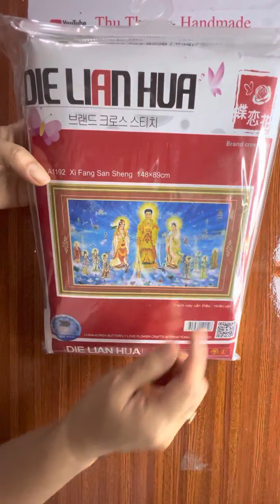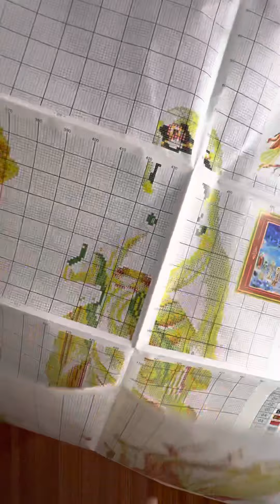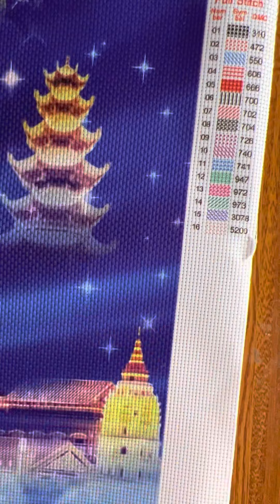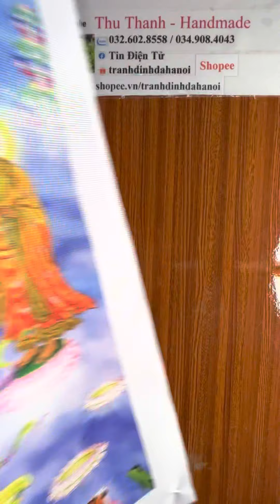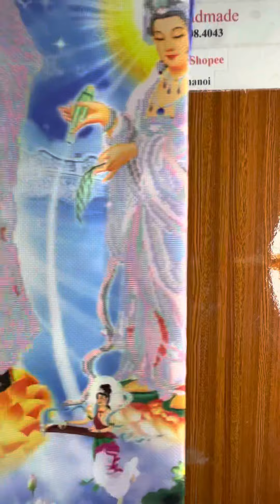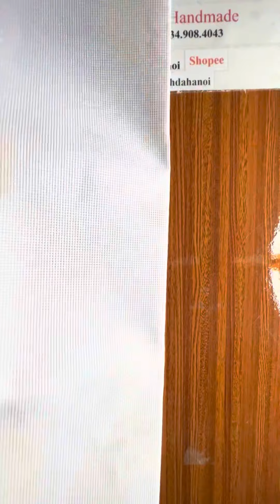Review tranh thêu chữ thập Tam Thế Phật A1192 | cross stitch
크로스 스티치 자수 튜토리얼